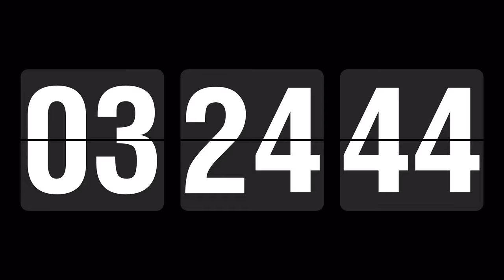12 hour timing, Timer & alarm flip clock.